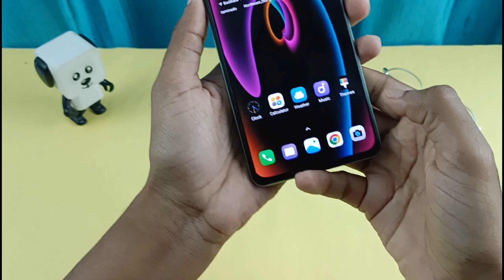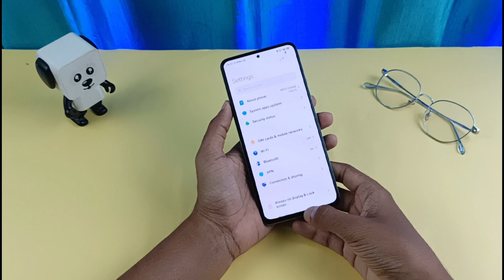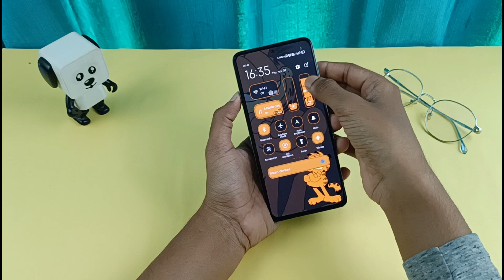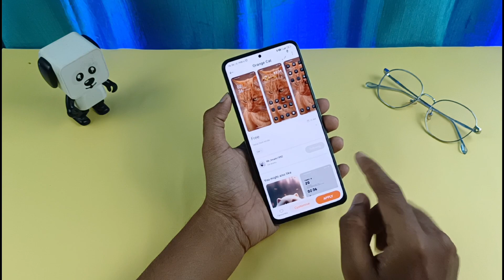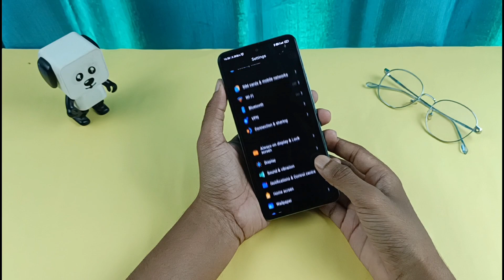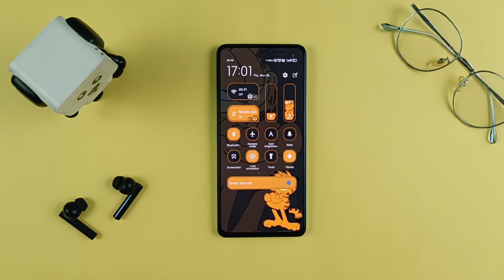3 New MIUI Themes for Xiaomi, Poco | Best MIUI 14 Themes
3 latest MIUI Themes for MIUI 13 and MIUI 14. Best MIUI 14 Themes for Xiaomi, Poco